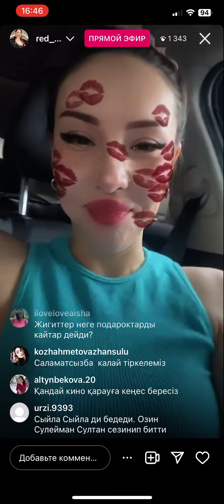Байы келіп қалып сраазу өзгеріп шыға келді ғо Айдана😅😂😂. Кулип олесин. #